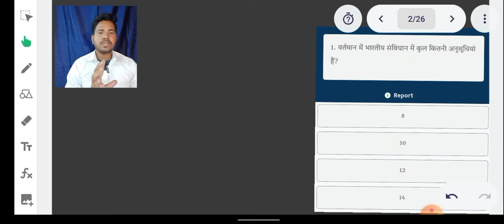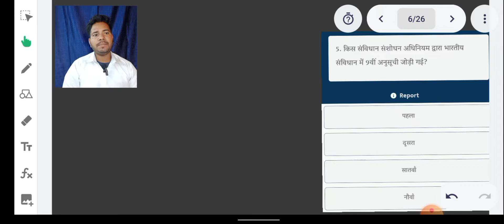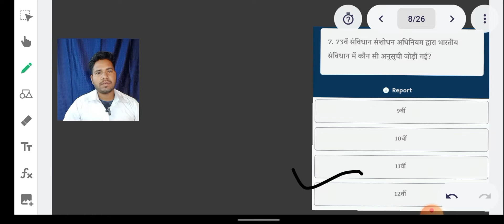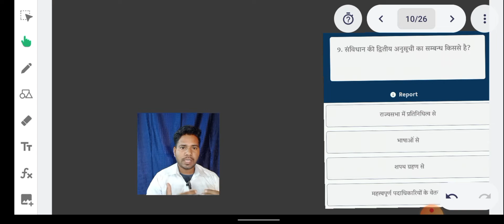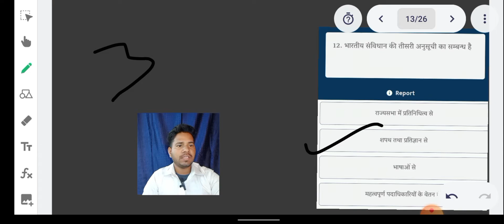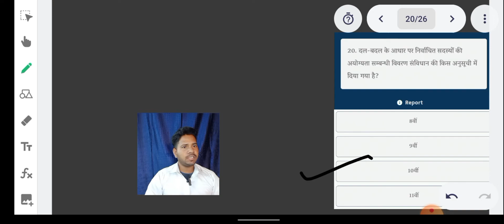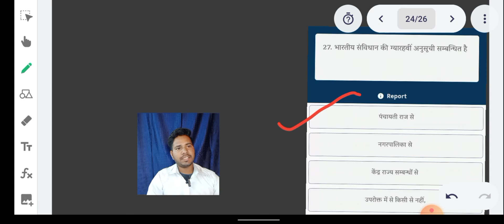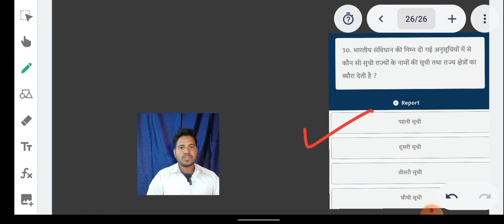भारतीय संविधान के अनुसूचियाँ के MCQ (Objective) Type Question//SSCJE, UPSSSC JE ,SSC CGL ,SSC GD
भारतीय संविधान की अनुसूचिया बहुविकल्पी टाइप प्रश्न  //   याद करने की धमाकेदार ट्रिक
          Social link-

4. My third  channels link-

7. Pinterest profile pin

8. Snapchat profile spotlight
Anusuchi ke all type objective question
Anusuchi ke MCQ ke all tpye Question
Bhartiysanvidhanmekitnianusuchi hai
Bhartiyasanvidhanmevartmanme kitnianusuchiyahai
Sanvidhan ki anusuchiya ko yad karne ki tricks with concept
Anusuchiya kya hai
Anusuchiya me kab kab sansodhan huwa hai
Anusuchiya me kab kab amendment huwa hai
Anusuchiya kise kahte hai
Polity detailes course
Anusuchiya ki MCQ type question
Anusuchiya ke sabhi objective question
sanvidhan ki anusuchiyan
Anusuchi kya hai
constitution
samvidhan
tricky gs
gk
gs
anusuchiya by  Brijesh Bharti
संविधान की अनुसूचियां
Current news
 Schedules of Indian Constitution
 भारतीय संविधान
 Indian Constitution Schedules
संविधान की 12 अनुसूचियां
 12 Anusuchi
Indian Constitution
Schedules of the Constitution
मूल संविधान मे कितनी अनुसूचियाँ थी
वर्तमान संविधान मे कितनी अनुसूचियाँ है
भारतीय संविधान मे कब कब संसोधन हुआ है
संविधान मे कब कब अमेंडमेंट हुआ है
जीएस आल सब्जेक्ट वाला चैनल
GS all subject wala chanel
polity compelite course with concept with tricks
parliament kya hai
अनुसूची के MCQ के आल टाइप क्वेस्चन
Anusuchi ke MCQ all type question
Anusuchiya se mahatvapoorn objective question
Polity details course
Polity compelete course

Gk Tricks